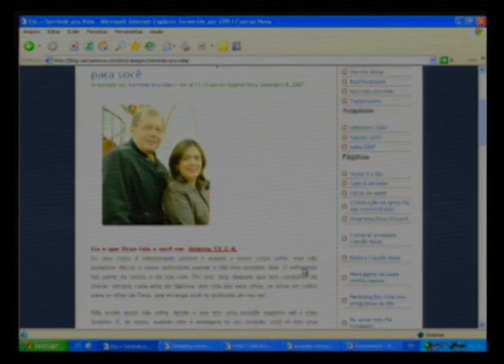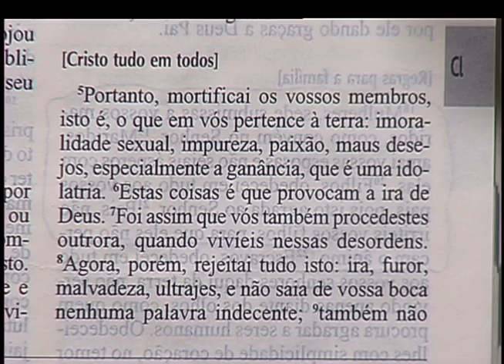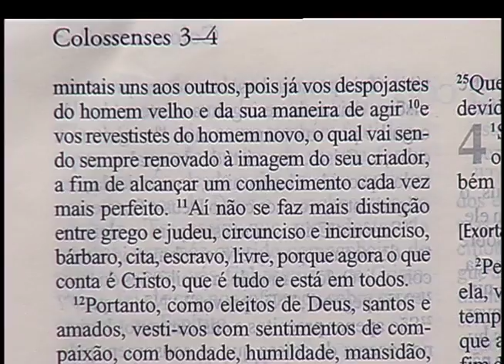Sorrindo Pra Vida - 25/09/07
Programa Sorrindo Pra Vida - 25/09/07
Participação: Dunga, Luzia Santiago e Eto